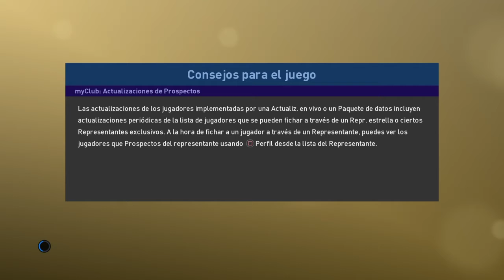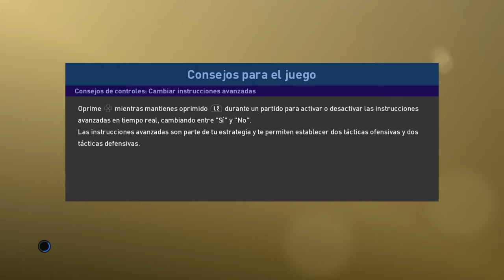Pes unos partidos